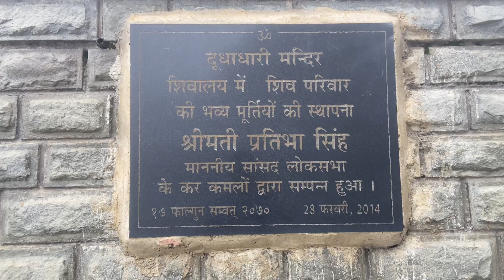Tara Devi Temple जाओ पैदल | Shimla Vlog | Overfoolman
Lots of ❤️

Rode Mic